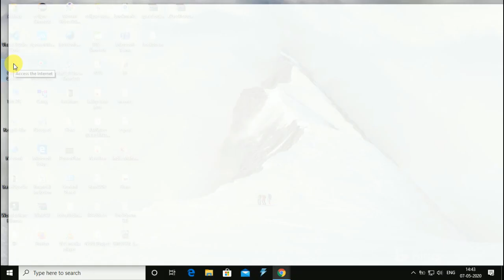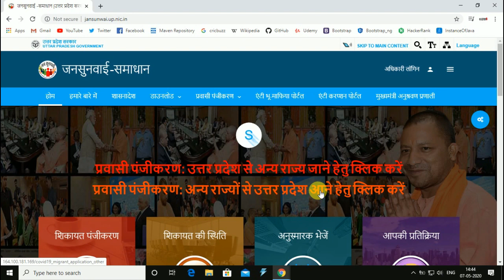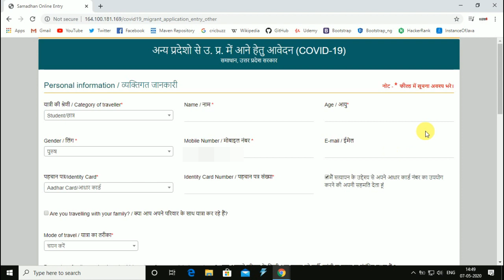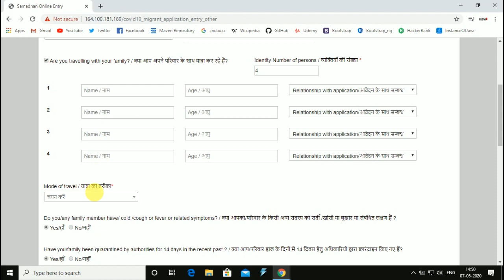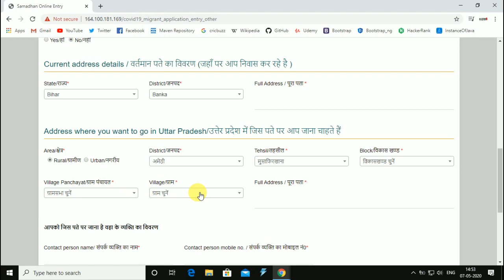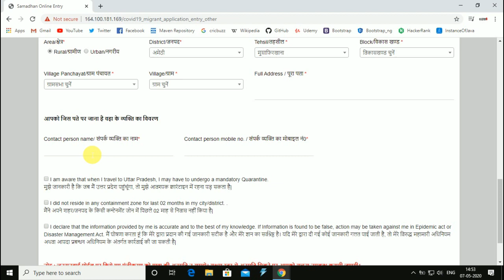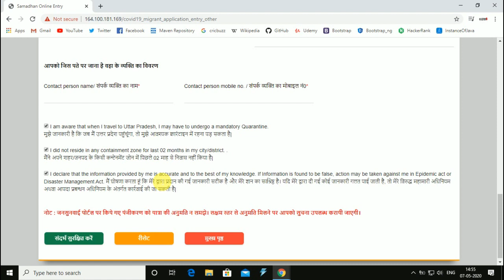How to apply epass for UP|Other State to UP travel Pass| Uttar Pradesh ePass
Hi Friends,

In this video we are going to see, How to apply movement pass for Utter Pradesh. By using this ePass we can eligible to travel other state to Utter Pradesh. For this travel pass please fill form from below link,

Other States ePass Link,